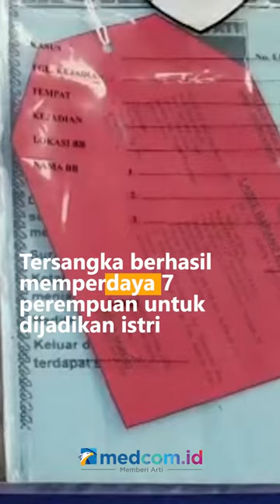MENGAKU IMAM MAHDI, SEORANG PRIA DITANGKAP AKIBAT SEBARKAN AJARAN SESAT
Polda Riau menangkap seoarang pria yang mengaku sebagai Imam Mahdi atau Pemimpin Akhir Zaman. Tersangka berhasil memperdaya 7 perempuan untuk dijadikan istri.

Dari pemeriksaan saksi, pelaku menyebarkan ajaran sesat seperti bacaan salat dan ijab kabul yang menyimpang dari syariat islam. Akibat perbuatannya, tersangka dijerat Pasal 156 A KUHP tentang Penodaan Agama dengan ancaman hukuman 5 tahun penjara.